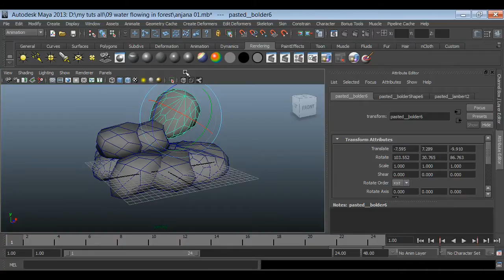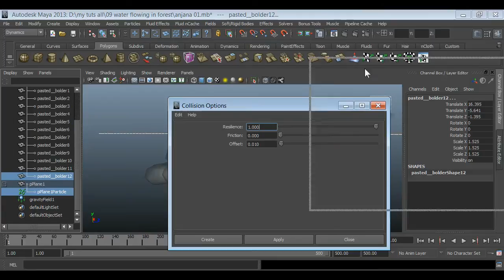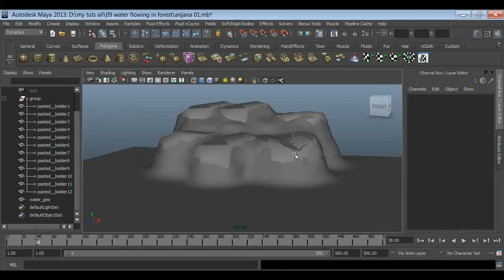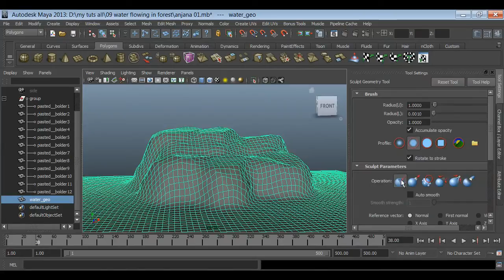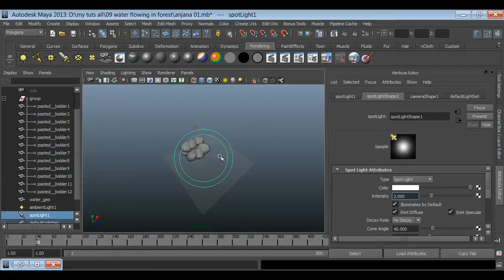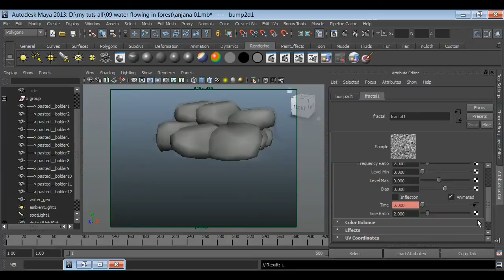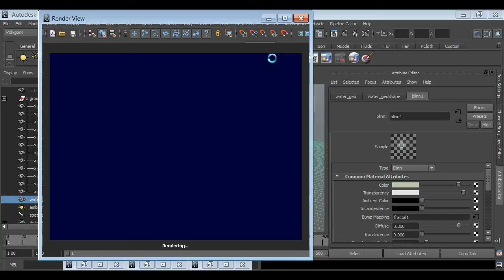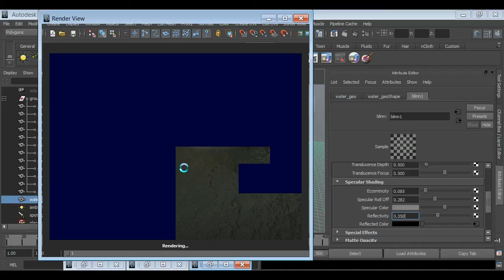Flowing Water Part 1 : Maya Video Tutorial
In this Autodesk Maya Tutorial we will learn to make a very nice and fancy water effect, where we will have water flowing on the rocks, then falling in the pond. To create this water effect, you need only Autodesk Maya. No need for plug-in or any other software. In this Maya tutorial you will learn how make 3d animation of water in Autodesk Maya. Its one of the best Maya tutorials for making water flow on any surface. I should tell that this is not a Maya tutorial for beginners, its an intermediate and advance Maya tutorial. Here we use textures for flowing the water, and then use soft body for adding more realism and dynamism in the water. You will not only learn texturing and soft body, but you get a chance to learn modeling, sculpt geometry tool and paint effects also. But my many other maya videos and 3d tutorials are meant for maya begginers also. Please have a look at my channel.
Those guys who are Maya beginners, and want to make career in 3d Animation Industry, can learn a lot about the work flow of Autodesk Maya. After leaning this technique you can apply this effect in your own projects. In this tutorial you get to learn - Maya Soft-Body, Soft-Body Spring and Basic Modeling & Texturing and paint effects.